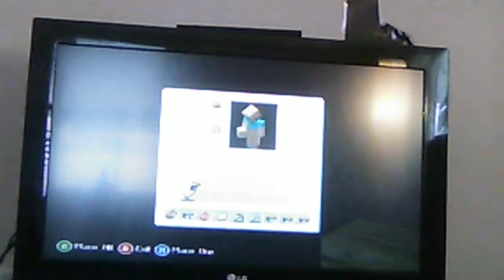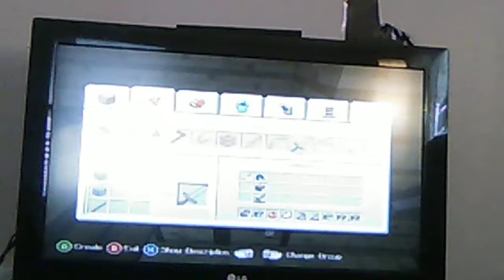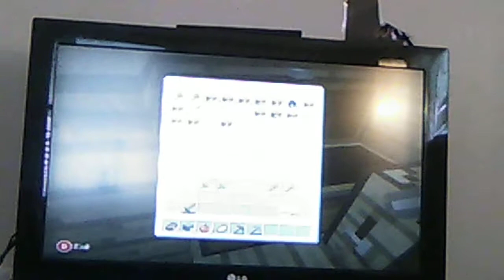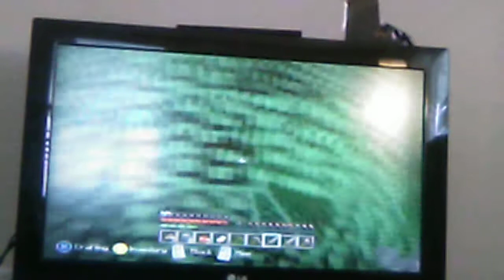Minecraft Survival episode 1